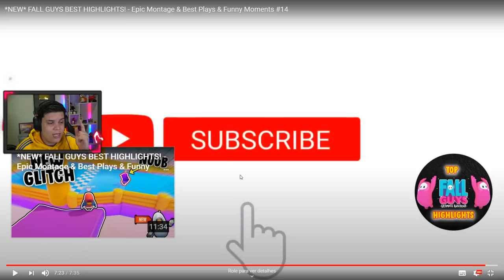REAGINDO A INCRIVEIS MITAGENS NO FALL GUYS!